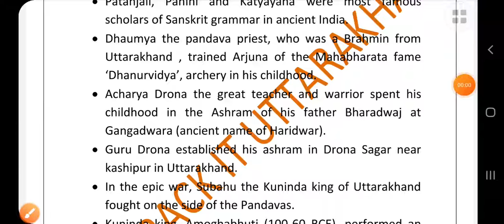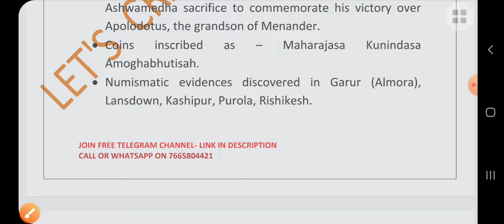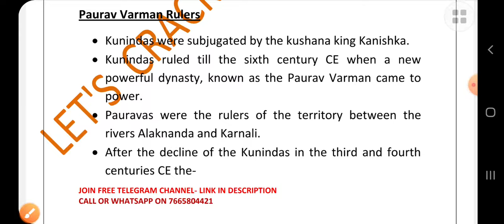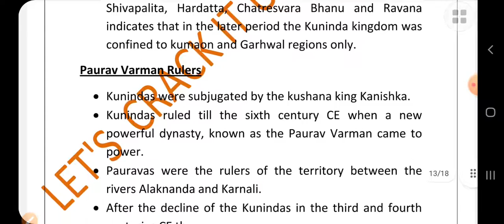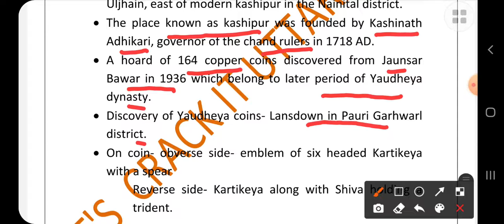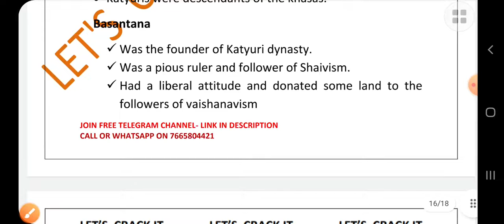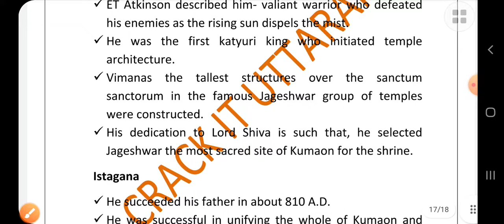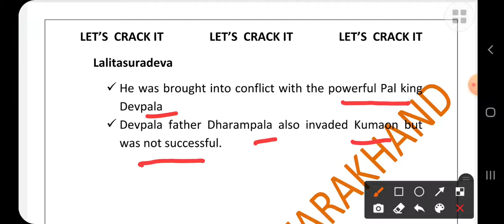POLITICAL HISTORY OF UTTARAKHAND||PART-3||By ABHISHEK GUPTA||UKPSC,UKSSSC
Courtesy- Professor Ajay Singh Rawat Sir